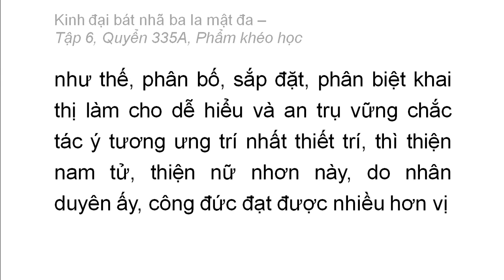Quyển 335A: Kinh đại bát nhã ba la mật đa - Phẩm khéo học (rất hay) (335/600) (3)